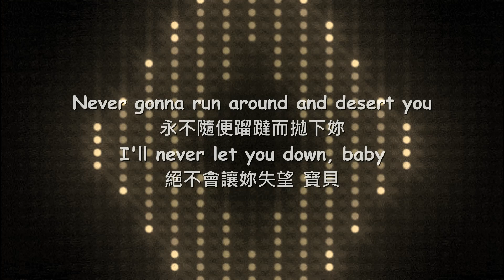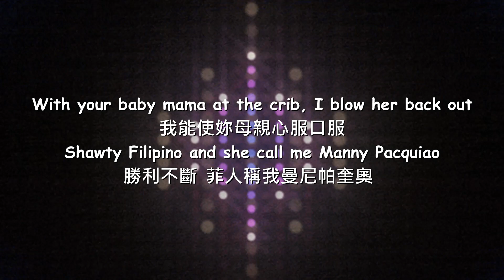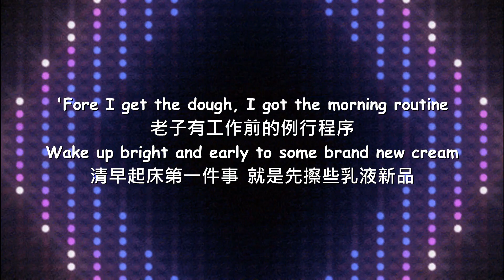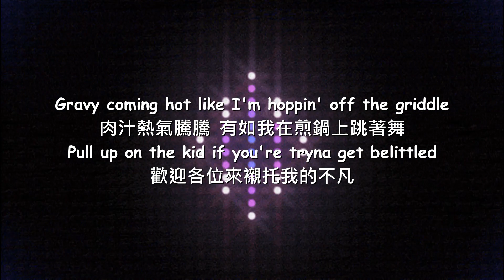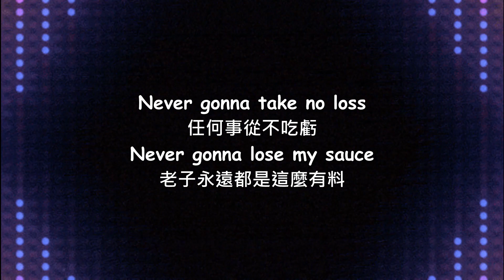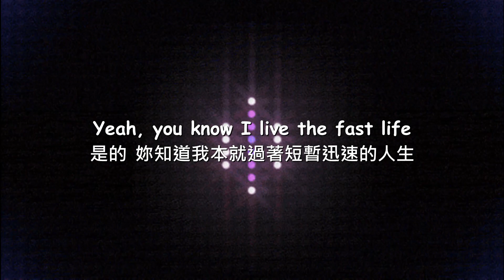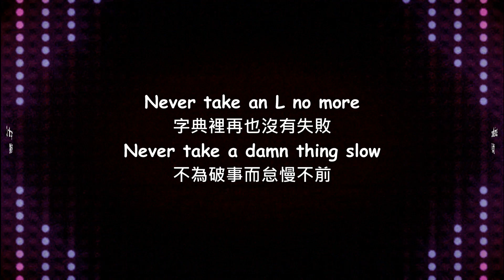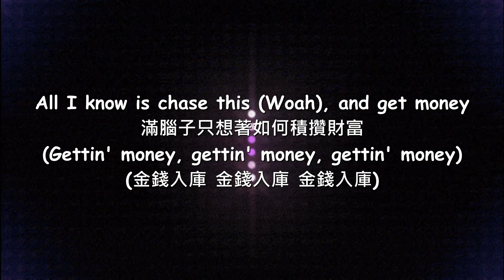【Hip-hop】Yung Gravy - Betty (Get Money) : 賺大錢 (Lyrics) [非官方中文翻譯歌詞]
"Betty"，又稱 "Betty (Get Money)"是美國饒舌歌手 Yung Gravy 的歌曲，於2022年6月10日發行，由 Nick Seeley, Dillon Francis & ​dwilly 擔綱製作。這首歌旋律大量取樣了1987年 Rick Astley 的熱門歌曲 "Never Gonna Give You Up"。

[譯起聽西洋音樂]

-中字翻譯歌詞-
本頻道經營者非專業翻譯人士 純粹興趣而作
如有地方翻譯錯誤 請多見諒🙏
也歡迎大家留言提出修正與感想

-原曲歌詞-
[Intro: Yung Gravy & Rick Astley]
Uh, ayy

[Verse 1]
With your baby mama at the crib, I blow her back out
'Fore I get the dough, I got the morning routine
Wake up bright and early to some brand new cream
Gravy coming hot like I'm hoppin' off the griddlе
Pull up on the kid if you're tryna get bеlittled

[Pre-Chorus]
Drop it

[Chorus]
Never take an L no more
All I know is chase this dough and get money (Get the money, get the money)
All I know is chase this (Woah), and get money (Gettin' money, gettin' money, gettin' money)

[Interlude]
Get money

[Verse 2]
Yeah, you know I live the fast life
I don't got a type, baby, I'm the cash type
Still gettin' dividends from a past life
I get your daddy's net worth on a bad night
Yeah, I'm rockin' Rick, clappin' Astleys like the 80s
I be dirty dancin', now they yellin' "Gravy Swayze"

[Bridge]
Damn, Gravy, you so vicious (Ooh)
You so clean and so delicious (So delicious)
How come you ain't got no missus?
Count that paper, count the riches

[Outro]
Get money
Get money
(Disco weapon)